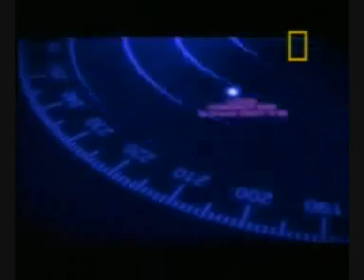9/9: Version inglesa del hundimiento del HMS Coventry - English version of the sinking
Nat Geo: Esta es la version inglesa del espectacular hundimiento del HMS Coventry en la guerra en malvinas el 25 de mayo de 1982.
In March 1982, the guided-missile destroyer HMS Coventry was one of a small squadron of ships on exercise off Gibraltar. For Coventry, the war began in earnest on 1 May. Her job was to be 'on picket' to the north west of the islands. She was to provide early warning of approaching enemy aircraft from the west, and fend off any incoming threat to the highly valuable ships and aircraft behind her. On 25 May, Coventry was attacked by two Argentine Skyhawks, and hit by three bombs. The explosions tore out most of her port side and killed 19 of the crew, leaving many others injured - mostly by burns. Within twenty minutes, she had capsized, and was to sink early the next day. In her final moments, when all those not killed by the explosions had been evacuated from the ship, her Captain, David Hart Dyke, himself badly burned, climbed down her starboard side and into a life-raft. This is his compelling and moving story.
Nat Geo: In March 1982, the guided-missile destroyer HMS Coventry was one of a small squadron of ships on exercise off Gibraltar. For Coventry, the war began in earnest on 1 May. Her job was to be 'on picket' to the north west of the islands. She was to provide early warning of approaching enemy aircraft from the west, and fend off any incoming threat to the highly valuable ships and aircraft behind her. On 25 May, Coventry was attacked by two Argentine Skyhawks, and hit by three bombs. The explosions tore out most of her port side and killed 19 of the crew, leaving many others injured - mostly by burns. Within twenty minutes, she had capsized, and was to sink early the next day. In her final moments, when all those not killed by the explosions had been evacuated from the ship, her Captain, David Hart Dyke, himself badly burned, climbed down her starboard side and into a life-raft. This is his compelling and moving story.

En marzo de 1982, el destructor misilistico HMS Coventry fue uno de un pequeño
escuadrón de buques ejercitándo cerca de Gibraltar. Para el Coventry, la guerra comenzó en serio el 1 de mayo. Su trabajo consistía en ser "el piquete" al noroeste de las islas. Iba a dar una alerta temprana de acercarse a los aviones enemigos desde el oeste, y defenderse de cualquier amenaza de entrada a las naves y aeronaves de gran valor que tenía detrás. El 25 de mayo, de Coventry fue atacado por dos aviones Skyhawk argentinos y tres impactos de bombas sellaron su suerte. Las explosiones afectaron la mayor parte de su banda de babor y mataron a 19 de la tripulación, dejando numerosos heridos - en su mayoría por quemaduras. A los veinte minutos, ella había volcado, y se hundió al día siguiente. En sus últimos momentos, cuando todos los que no murieron por las explosiones habían sido evacuados del barco, su capitán, David Hart Dyke, él mismo gravemente quemado, subió por su banda de estribor y en una balsa salvavidas. Esta es su historia convincente y conmovedora.